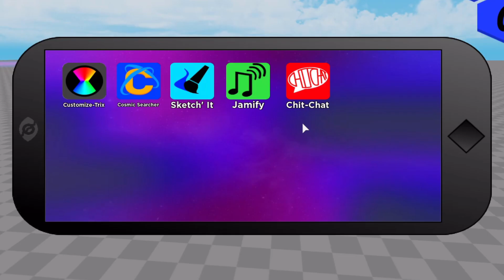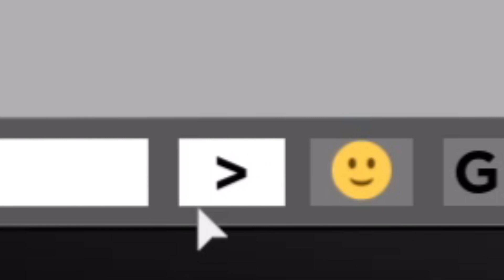Public Testing Of Ben 10: Cosmic Chaos!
At the time this video was uploaded the game prob closed, since it was only open for 24 hours lol